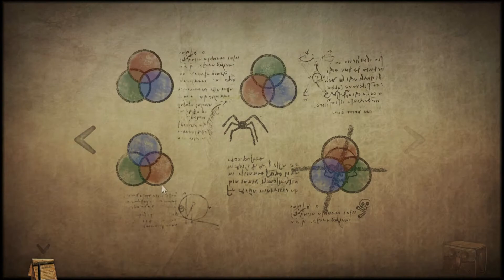Tormentum Dark Sorrow Playthrough Part 2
TORMENTUM is a dark Point & Click adventure game.
The dreamlike, nightmarish atmosphere of the game was inspired by works of painters H.R. Giger and Zdzislaw Beksinski. The game's final look and feel was also strongly influenced by the universes of games such as Demon's Souls or Dark Seed. This unique mixture gave life to a bleak and depressing world.